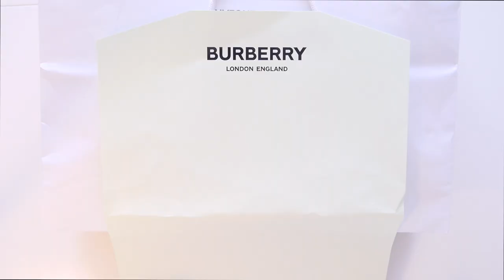Burberry UNBOXING ASMR AMBERFORD raincoat SISAL AND BLACK NO TALKING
ASMR UNBOXING
BURBERRY AMBERFORD Raincoat
Color Sisal and Black
No Talking
Outlet Shopping